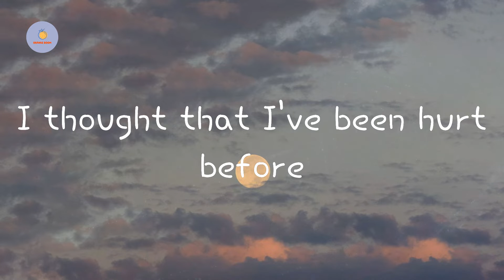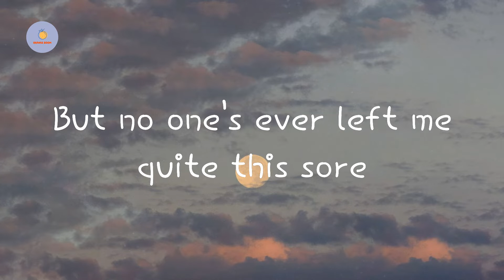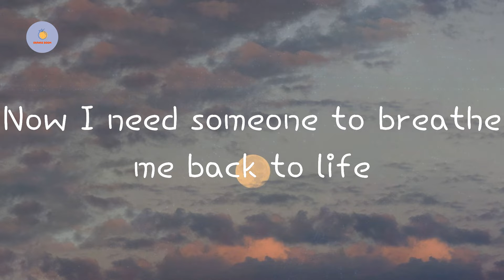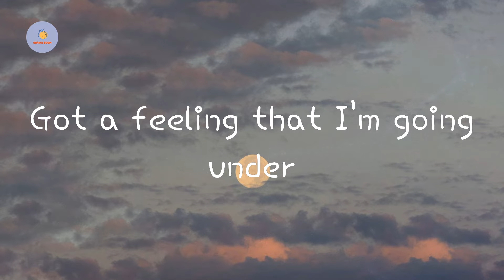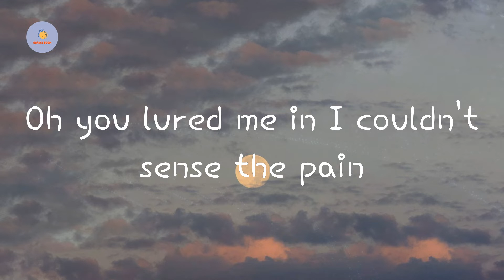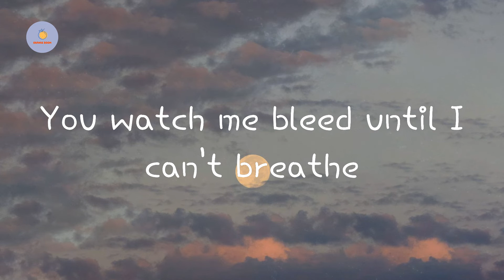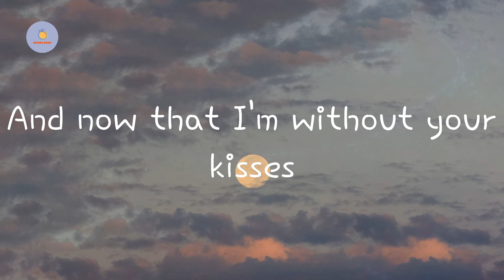Shawn Mendes - Stitches (Lyric Video)